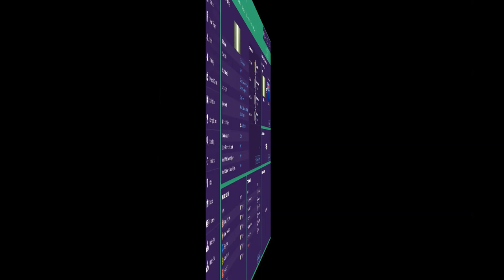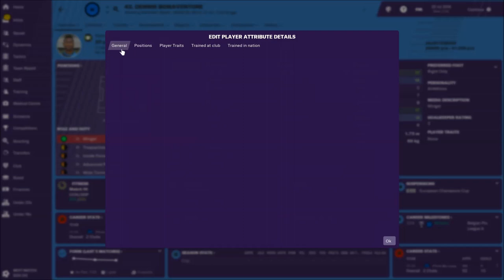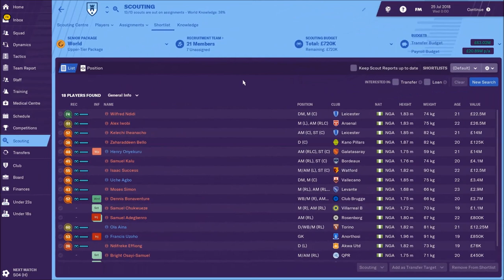Fantastic Nigerian Wonderkids - Football Manager 2019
Nigerian wonderkids in football manager 2019, check this shortlist of some really great young Nigerian football players. Nigeria is a big country and they have many great young football players, so in this fm19 video, you can check my list of some of the best Nigerian wonderkids. Anyway, check this list of some of the best Nigerian young football players and enjoy playing football manager 2019!!!